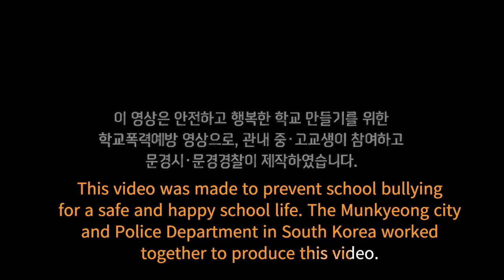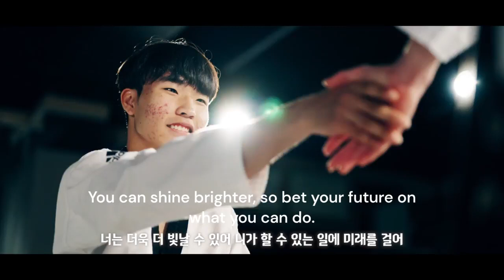One of our missions is to make this community safe.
학교폭력예방 비디오, school bullying prevention